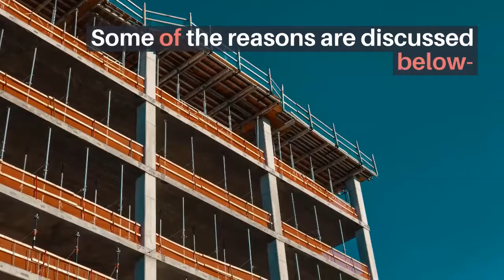Shuttering Plywood benefits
Plywood is used in many types of construction works, both commercial and residential.

Plywood is a handy building material that is made of wood.

It is produced by layering thin wooden sheets.

Shuttering Plywood

The shuttering process may include pouring the concrete into the molds with the help of shuttering Plywood.

Some of the reasons are discussed below-

Solid wood can be incredibly strong for construction purposes; however, it is not as strong as Plywood. With Plywood, there are minimum issues that can generally occur with natural wood when used in construction. Strength

When compared to solid wood, Plywood can be more durable and last longer. Plywood has uniform strength as it uses grains, veneers, and adhesives.
 Durable

Builders have found that shuttering Plywood is easier to use during commercial operations as it is more versatile and workable. Lightweight

Conclusion If you are looking for shuttering Plywood, Bigwigply can offer high-quality and reasonable Plywood.

Thank You!! Bigwig Plywood